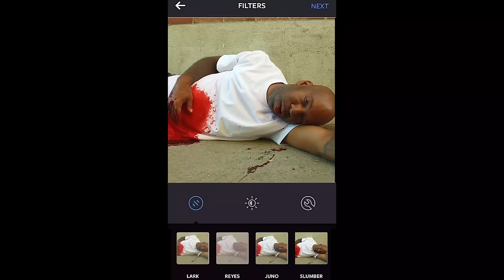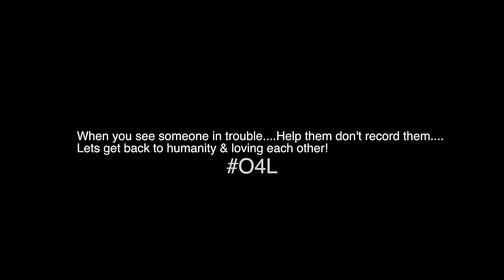Young Noble - The New Drug (Official Video) ft. Kari Epps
Music video by Young Noble performing The New Drug (Official Video). 2018 Outlaw Recordz